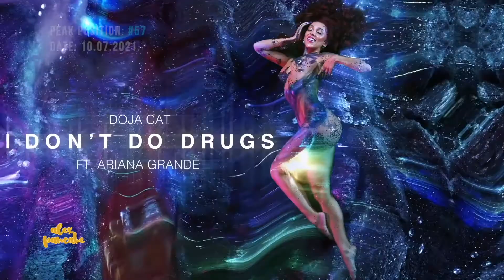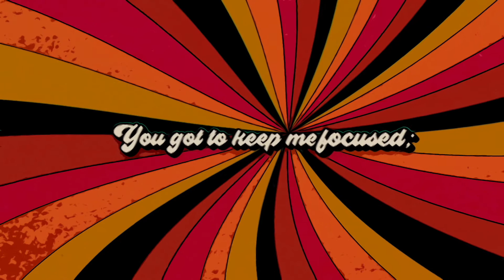Doja Cat | Billboard Chart History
💕 be safe, be cool 💕
we’re good